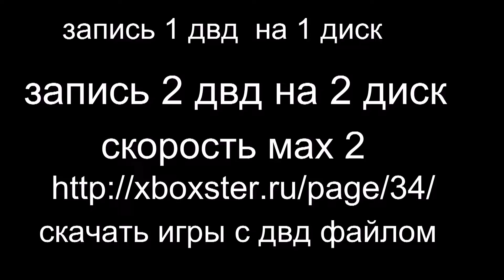запись игры на xbox 360 на 2 диска и больше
помните без двд файда записать не выйдет .